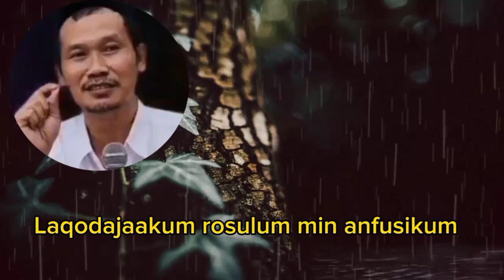DAHSYATNYA AYAT Laqod jaakum akhir surat attaubat ‼️gus baha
Selamat datang di channel sederhana kami
semoga di limpahkan rahmat dan hidayah nya

Laqad jā'akum rasūlum min anfusikum 'azīzun 'alaihi mā 'anittum ḥarīṣun 'alaikum bil-mu'minīna ra'ūfur raḥīm(un).” Artinya: “Sungguh, benar-benar telah datang kepadamu seorang rasul dari kaummu sendiri.

Nabi Muhammad itu utusan Allah yang mudah prihatin mendengar derita manusia, amat besar kasih sayangnya dan selalu cepat bertindak untuk mengurai derita umatnya. Andai utusan Allah bukan dari jenis kita sendiri, misalnya Malaikat, tentu akan sangat berat. Karena malaikat tidak makan minum dan tidak tidur. Pastilah tak bisa merasakan apa yang dirasakan manusia,” tuturnya seraya membacakan ayat 128 surat At-Taubah’ laqod ja’akum rosulun min anfusikum azizun alaihima anittum….sampai selesai.

Rasulullah, pernah diberitahu Allah bahwa umatnya yang akan masuk surga hanya sedikit. Sebab semua amal akan dihisab (dihitung) sejak dalam niat. Beliau langsung menangis. Lalu memohon agar umatnya diberi peluang untuk masuk surga.

dan semoga bermanfaat dengan ada nya Konten ini

dengan itu anda membantu channel ini berkembang

وَالسَّلاَمُ عَلَيكُمْ وَرَحْمَةُ اللهِ وَبَرَكَاتُهُ